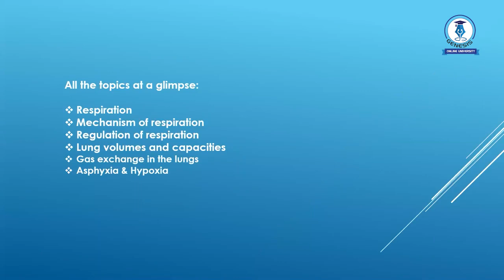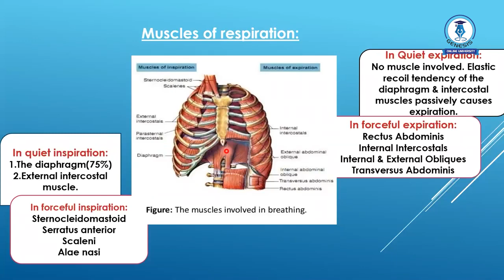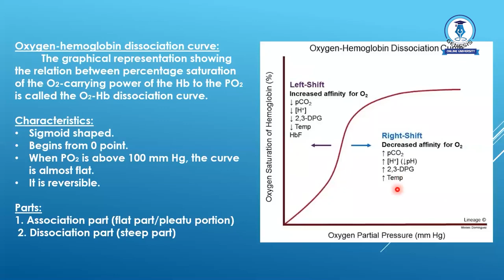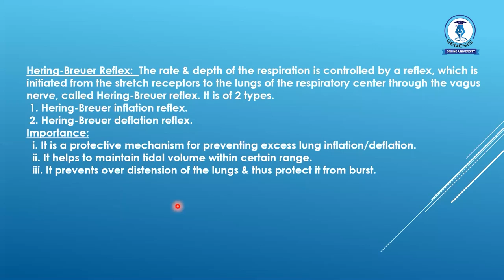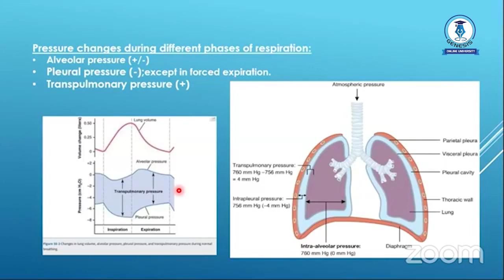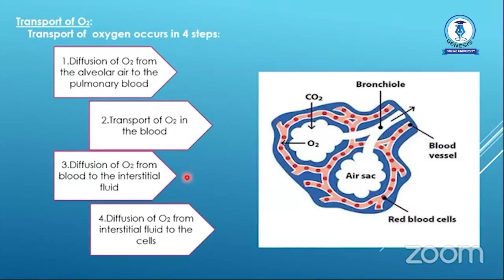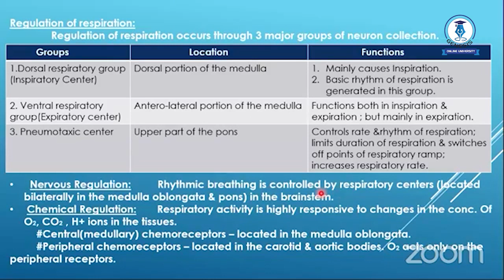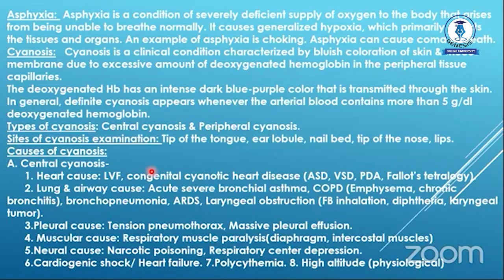Physiology | Respiratory System & Temperature Regulation | Rifa Shanjida Khanam